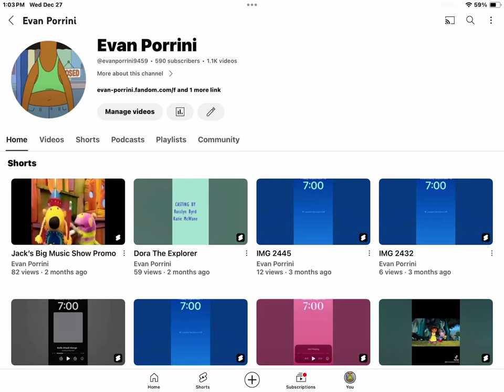We’re Almost At 600 Subscribers!